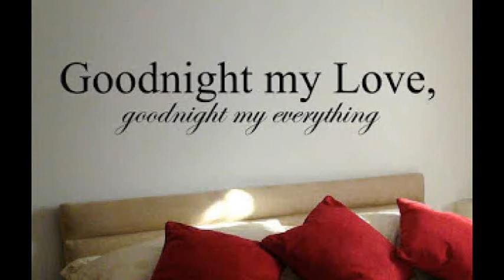Whatsapp Funny Wishes, Whatsapp Funny Jokes in Hindi, Whatsapp Funny Greeting Status #3